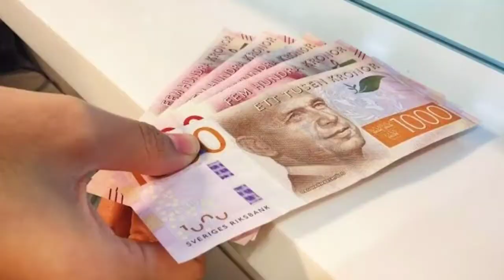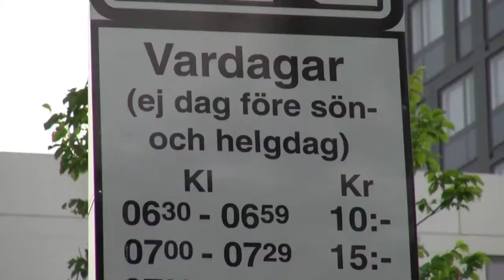स्वीडन जाने से पहले इस विडियो को ज़रूर देख ले | SWEDEN | Amazing And Shocking Facts About Sweden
Sweden Facts and documentary In Hindi
Dosto aaj ham aap ko Jankaari deny waaly hen  Aik bohat hi khobsorat Desh  Sweden ki aor is video men ham aap ko  Sweden k baary men wo saari Jankaari den gay jo aap ko aaj say pahly kisi bhi channel waaly nay nahe di ho gi,
Sweden is a Scandinavian nation with thousands of coastal islands and inland lakes, along with vast boreal forests and glaciated mountains. Its principal cities, eastern capital Stockholm and southwestern Gothenburg and Malmö, are all coastal. Stockholm is built on 14 islands. It has more than 50 bridges, as well as the medieval old town, Gamla Stan, royal palaces and museums such as open-air Skansen.